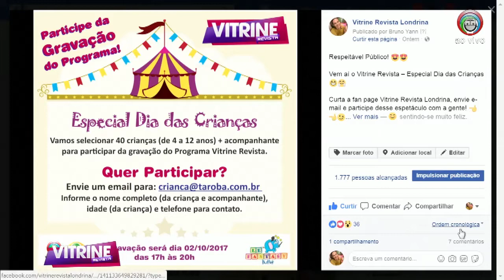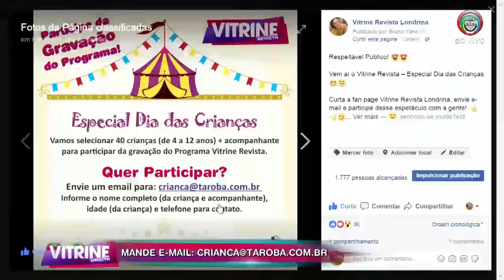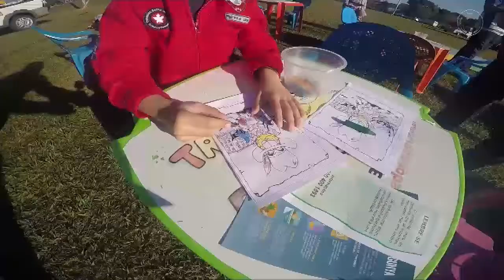Vitrine Revista - Bloco 1